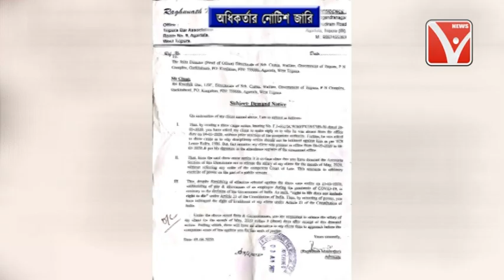অধিকর্তার নোটিশ জারি // আইনি নোটিশ দিলেন দপ্তরের এক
.,.,.,.,.,.,. News Vanguard Tripura Telecast On 03/0/6/2020